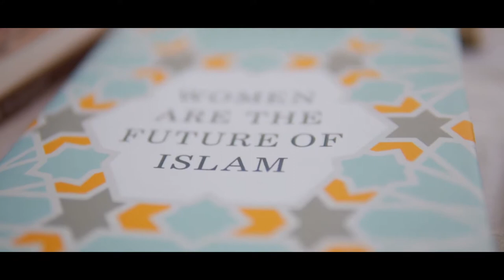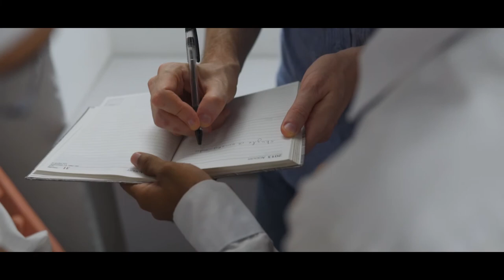Reading Rumi: A Talk on Masnavi by Dr. Scott Kugle | Other Books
Scholar and author Scott Siraj al-Haqq Kugle’s (Emory University) talk titled "Reading Rumi: A Talk on Masnavi" was organised by Other Books at Design Ashram on October 3, 2018. He launched the Malayalam translation of Imam Ahmad al-Gazzali’s Sawanih, a soon-to-be published title by Other Books with Sufi singer Rag Razak.

Shot and edited by Sahis Abdul Sathar